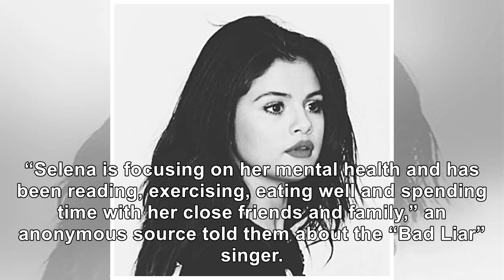Selena Gomez Is Reportedly Focusing On Her Mental Health And Is Not Dating Zac Efron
February 27, 2019 Tinseltown / Shutterstock Word got out last week that Zac Efron and Selena Gomez a...